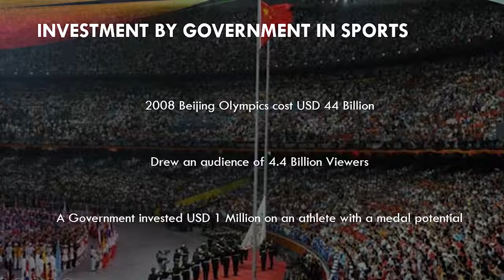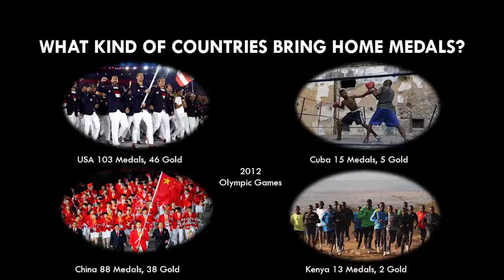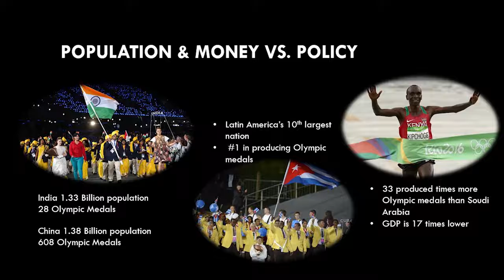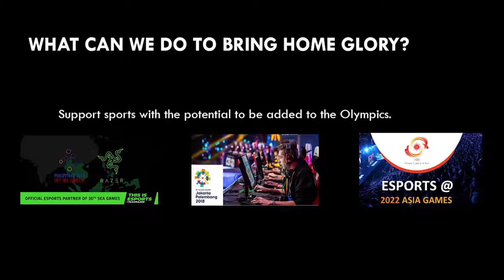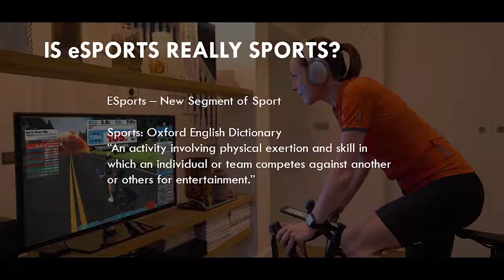How eSports Help Build a Nation | Josiah Ng | TEDxHeriotWattUMalaysia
Good audio starts at 5:11. The video production team tried to fix this issue but were not successful. Coincidentally Josiah begins to talk about eSports from that point on. 😊

Here's the link to the CNN video Josiah mentioned As a three-time olympian, Josiah Ng has seen for himself the effects and impact of sports on people and countries. He will be sharing how the idea and activity of sports itself is groundbreaking for a nation, and what makes or breaks the performance of a country in the Olympics. Furthermore, Josiah will be touching on a controversial topic: is e-sports a legitimate sport? This talk was given at a TEDx event using the TED conference format but independently organized by a local community